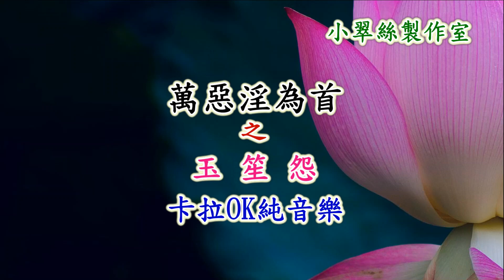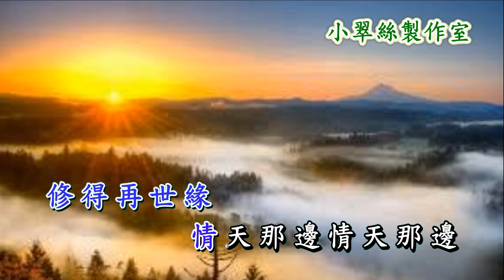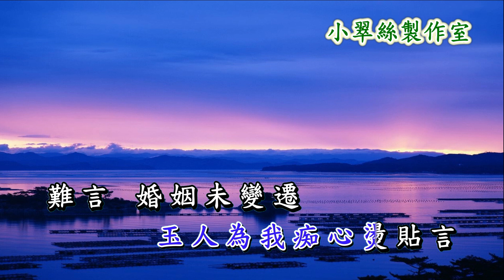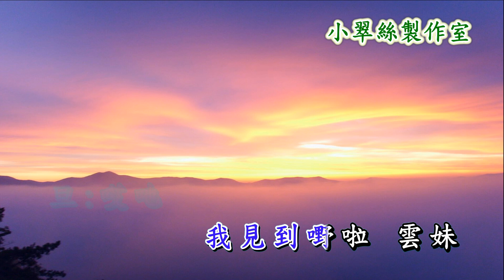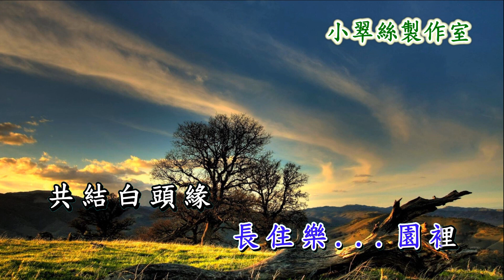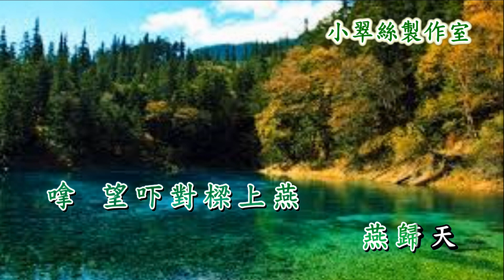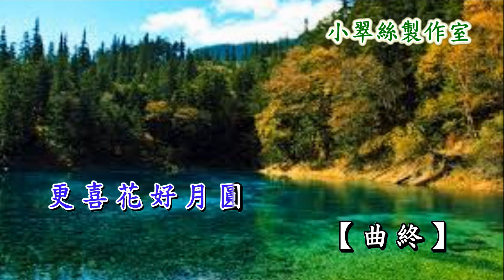萬惡淫為首之玉笙怨(短版) 卡拉OK純音樂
原唱 : 新馬師曾 吳君麗
撰曲 : 李少芸 / 字幕檔 : 牛牛